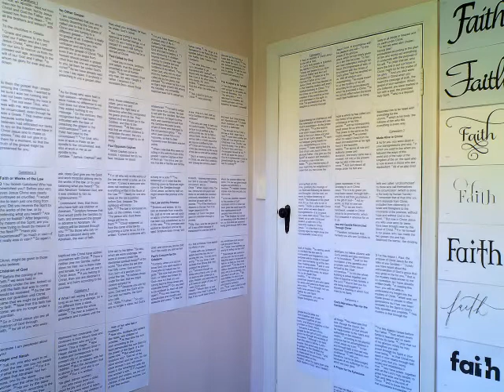21 September Devotion - Path Of Life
Path Of Life